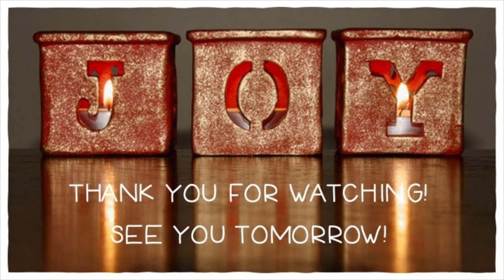Flosstube Extra: Flossmas 2020 Day 16